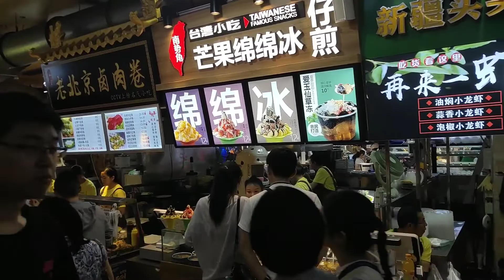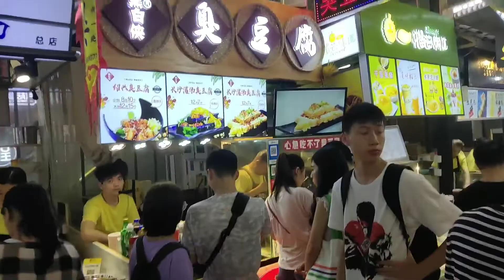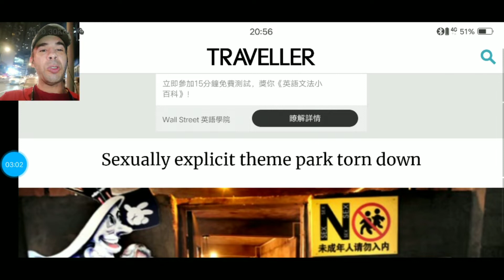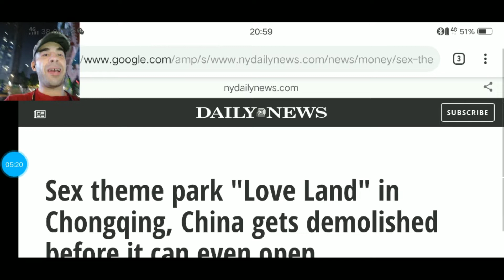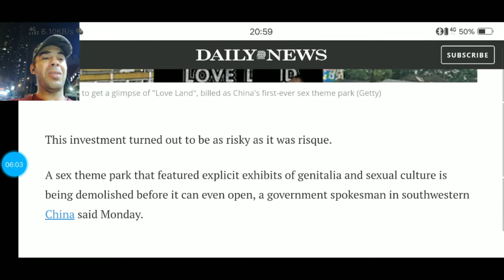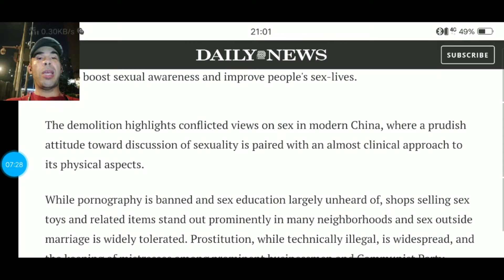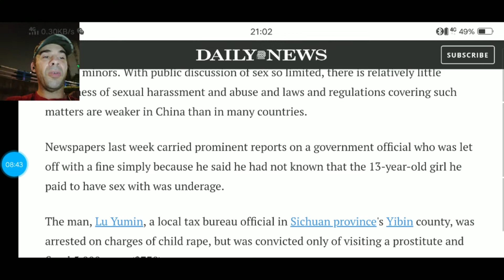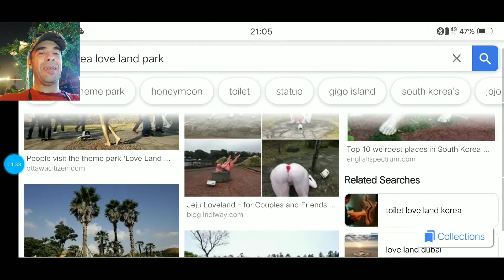The Chongqing Sex Theme Park That Never Happened and Stinky Tofu - Sex in China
Hello, ketobobombers! Welcome to another video. Once upon a time in China, there was a sexually explicit theme park built in Chongqing. Watch the video to find out more.

Yes, can you believe it? A fully completed Chongqing sex theme park. Wow! Openly talking about sex in China, at least publicly, is a taboo. What does this imply about life in Chongqing? At if you sampled the stinky tofu aka 臭豆腐 aka chòudòufu, let me know what you think.

Reference List
Traveller